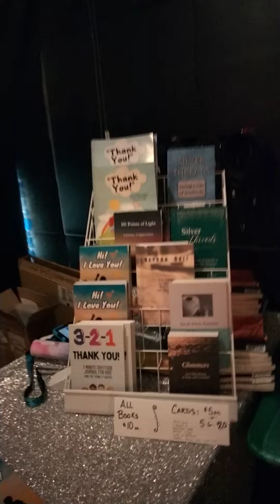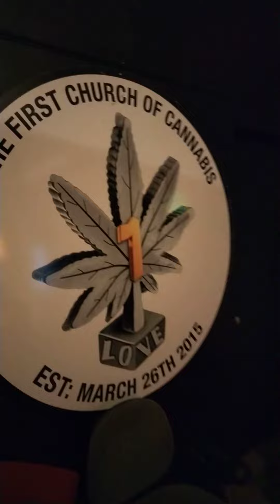The First Church of Cannabis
Genesis chapter 1 verses 11-12.
Mike Miller